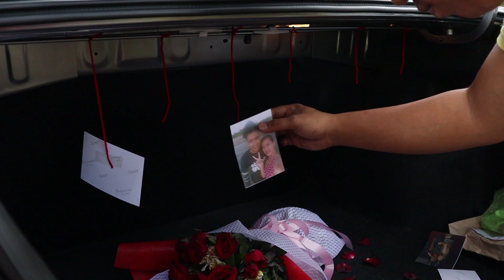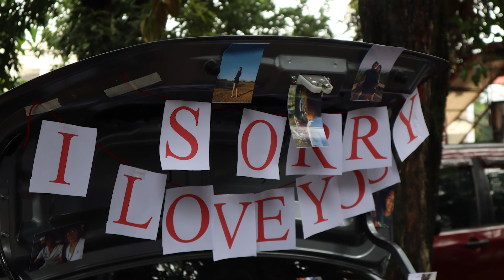SORRY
Gusto daw ng tropa ko mag trainding HAHAHA

Videographer
Dave Poligrates

Editor
Dave Poligrates